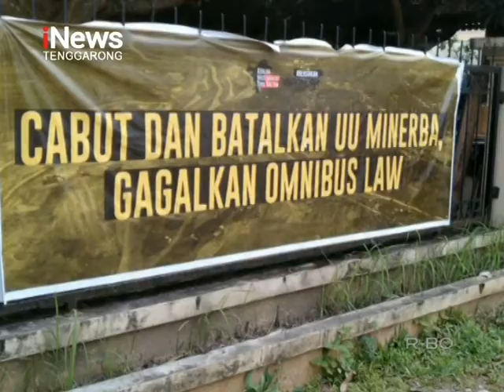Kejanggalan saat Penjemputan Terduga Positif Covid 19 di Samarinda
Penjemputan terhadap tiga orang aktivis Walhi, Pokja 30 dan LBH Samarinda oleh Satgas penanganan Covid 19 Samarinda, pada Jumat 31 Juli 2020 petang di kantor Walhi dikawasan jalan Gitar Samarinda Kota. Menuai kontroversi, perwakilan aktivis menyebut pada proses penjemputan terkesan banyak kejanggalan, sementara itu hingga Sabtu sore belum ada konfirmasi dari Satgas penanganan Covid 19 di Samarinda.